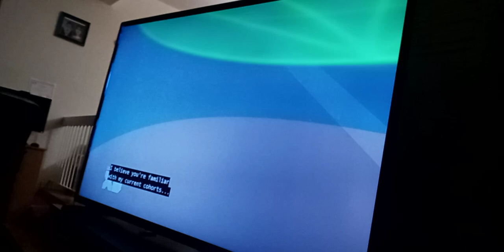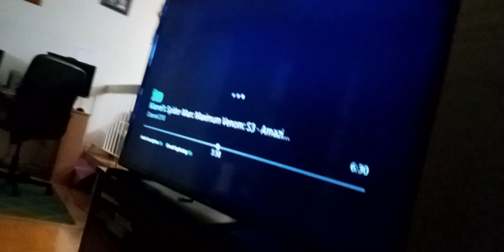fei jess & aeon in miraculous ladybug mr. pigeon 53 vs. di gata defenders & Annie part 2(3)